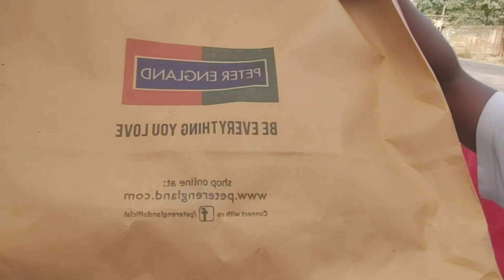chhat puja in hazaribagh || DRSclub